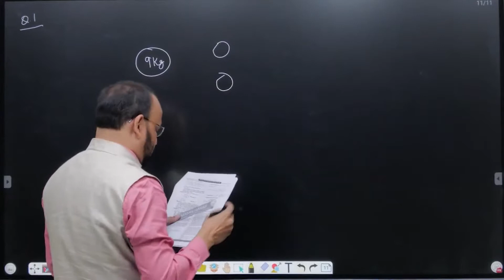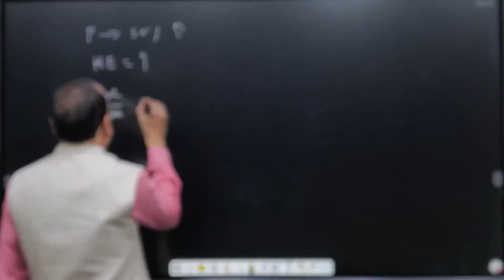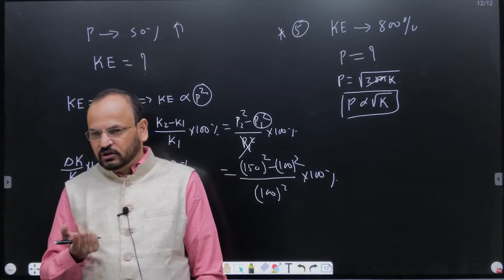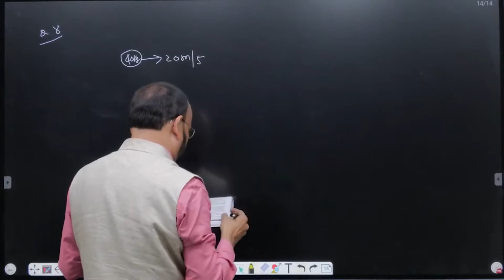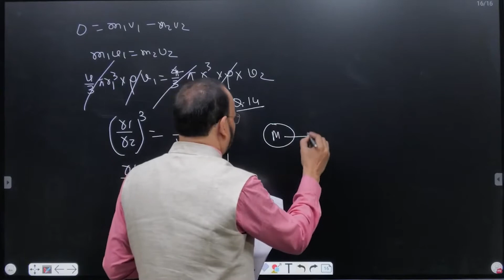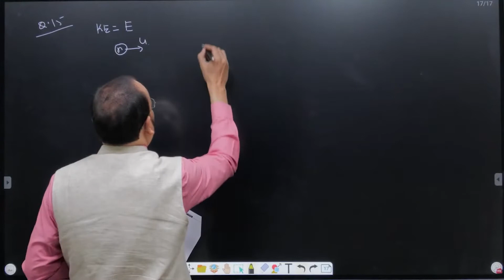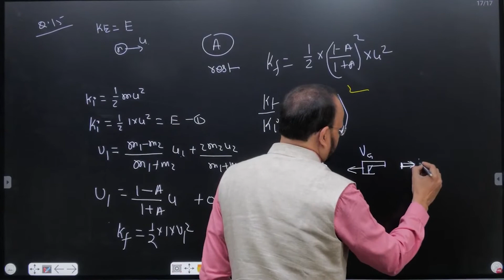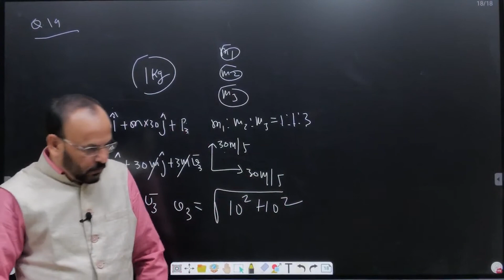Work Power and Energy | neet jee | collision questions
About us :- Mr. Manoj Nayak is M.Sc in Physics having more than 20 years of teaching experience in the field of physics especially for JEE and Competitive Exams. Mr. Nayak is a physics educator best known for his Physics Cocepts programme, which he started in G-5 Gwalior in 2000, and which coaches students for IIT-JEE, the entrance examination for the Indian Institutes of Technology (IITs). By 2000, more than five thousand students had made it to the IITs and other Competitive Exams.